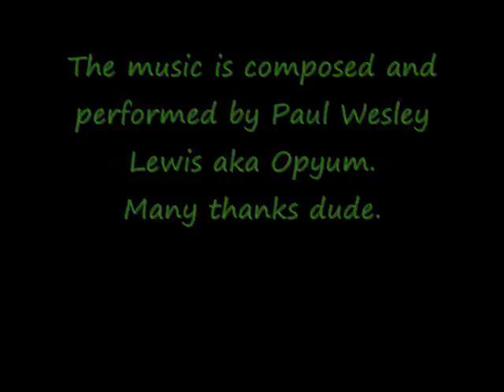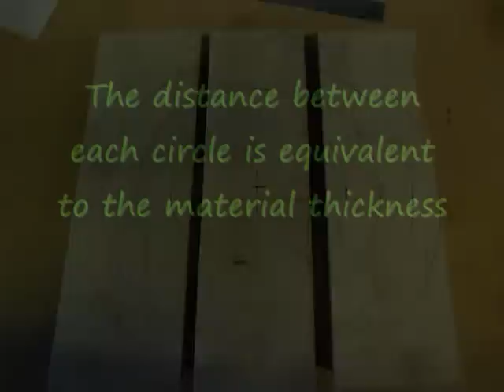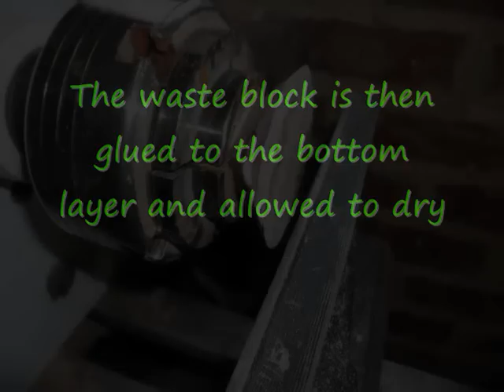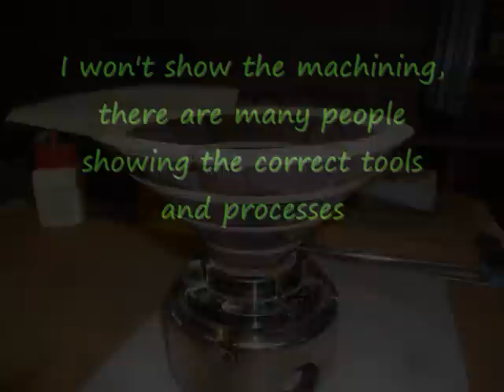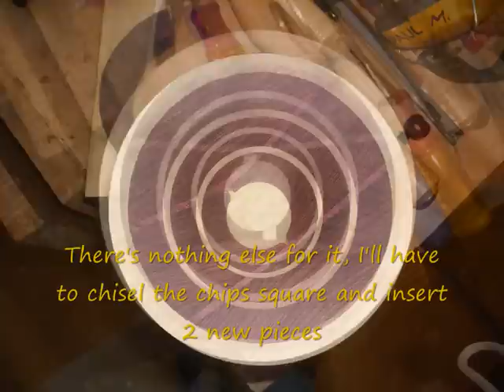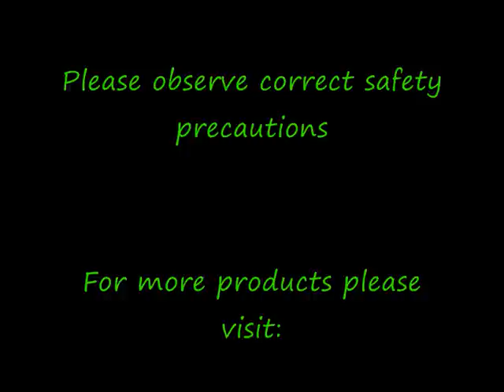Segmented Woodturning. Making a Rosewood Bandsaw Bowl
This video shows the steps of how to make a rosewood bowl with holly and purpleheart features. This is a form of segmented woodturning and utilises a bandsaw.